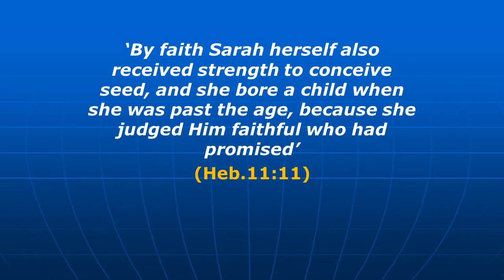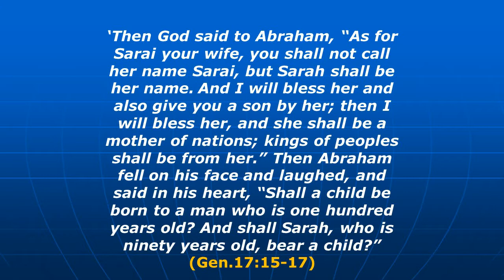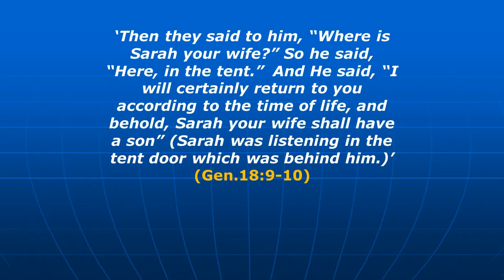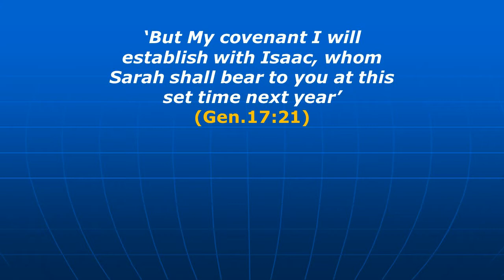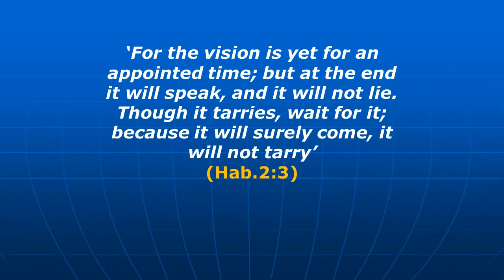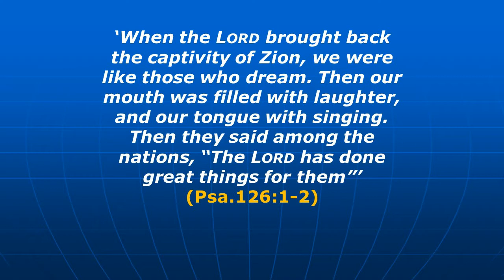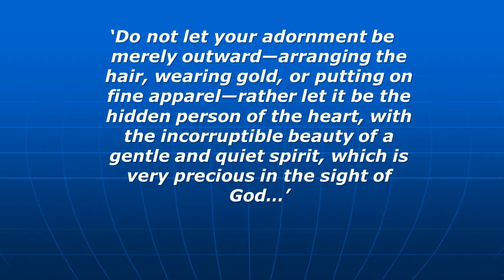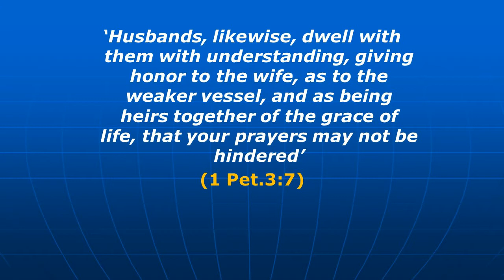Faith People 4 Faith that Laughs at Impossibilities Ken Legg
In this fourth message in the series ‘Faith People’ Sarah shows us that genuine faith judges Him faithful who promised and opens the door for a miracle. Nothing is too hard for the LORD!